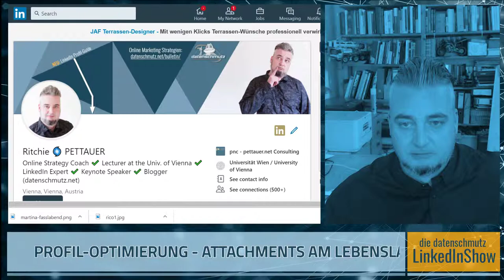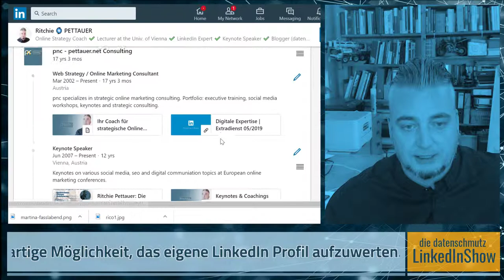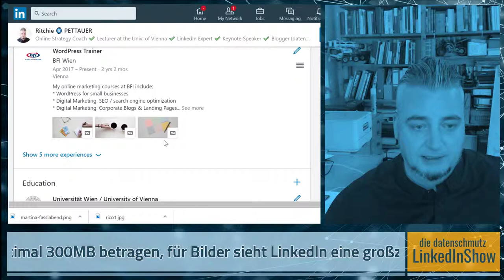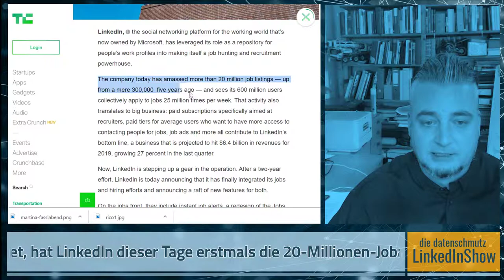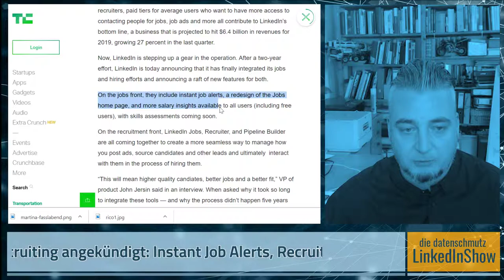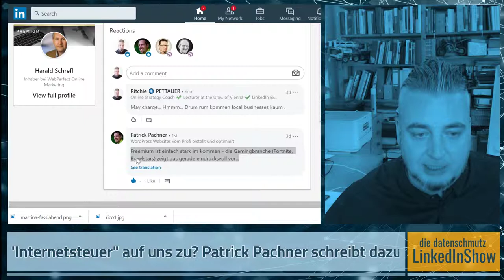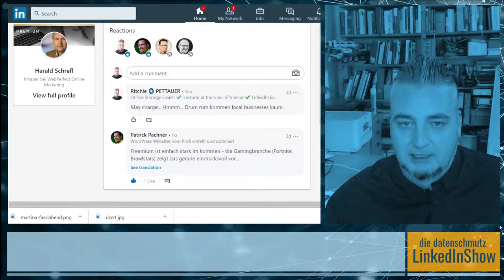datenschmutz LinkedInShow #2 | Profil-Attachments & aktuelle Jobmarkt-Zahlen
Diesmal mit folgenden Themen:

🔷 PROFIL-OPTIMIERUNG - ATTACHMENTS AM LEBENSLAUF: Attachments sind eine großartige Möglichkeit, das eigene LinkedIn Profil aufzuwerten. Aber dabei kommt es auch auf die Anzahl an!

🔷 AKTUELLE ZAHLEN ZUM JOBMARKT AUF LINKEDIN: Wie TechCrunch berichtet, hat LinkedIn dieser Tage erstmals die 20-Millionen-Jobanzeigen Marke überschritten.

🔷 STATUS UPDATES DER WOCHE: Nimmt Google bald Geld für MyBusiness? Und ein Schrittzähler-Hardware-Hack fürs Smartphone.